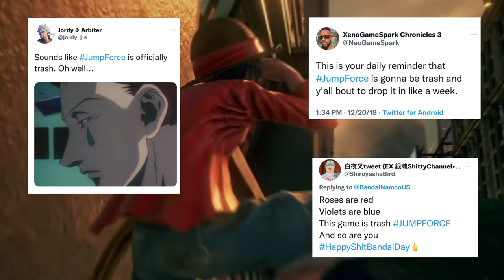Are JUMP FORCE Servers Still Up?